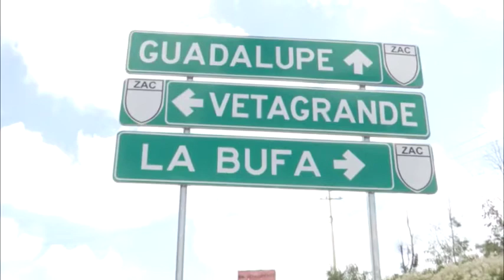Identifican problemas de adicción en jóvenes de Vetagrande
El alcalde de Vetagrande, Manuel de Jesús González, informó que existe un preocupante consumo de drogas entre los jóvenes del municipio, sobre todo de cristal.